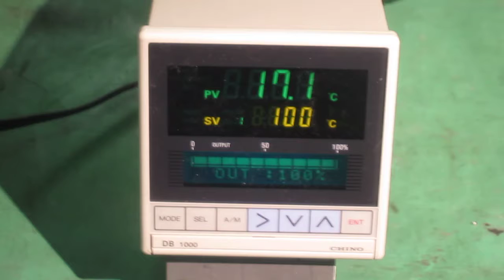CHINO DB1000(DB113M-005) Digital indication controller 動作確認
このプログラム調節計 にK型熱電対を接続し、半田ごてでの熱により熱電対が温められ、設定温度（SV値４０℃）でPID制御によりＯＮ-ＯＦＦするのを確認しました。